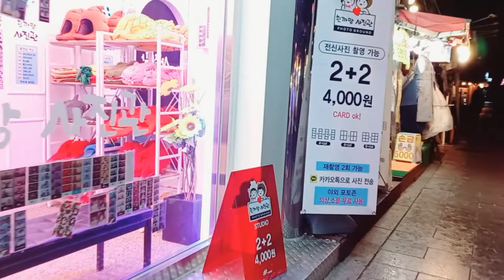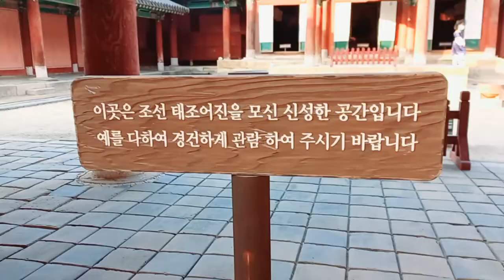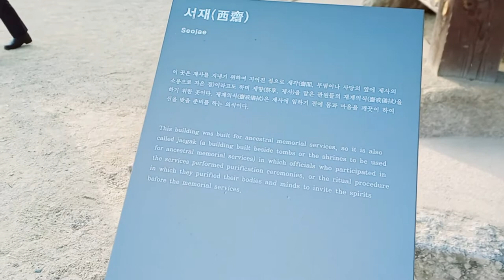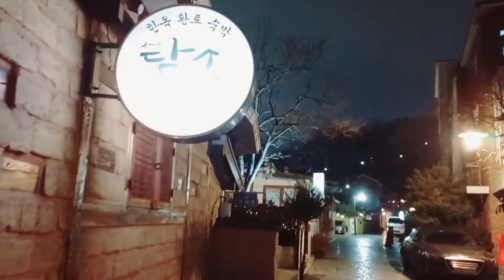220117평일의 한옥마을과 경기전 慶基殿│ Es un día de semana, por lo que es un pueblo hanok relativamente tranquilo.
│It's a weekday, so it's a relatively quiet hanok town.
01:46 멈추어 보기
03:28 경기전 全州慶基殿  (태조 이성계의 어진이 있는 곳)
           -사적 제 339호로,  임진왜란 때 불탄 것을 1614년(광해군 6)에 중건하였다.
Como Sitio Histórico No. 339, fue incendiado durante la Invasión Japonesa de Imjin y fue reconstruido en 1614 (Gwanghaegun 6).
As Historic Site No. 339, it was burnt down during the Japanese Invasion of Imjin and was rebuilt in 1614 (Gwanghaegun 6).